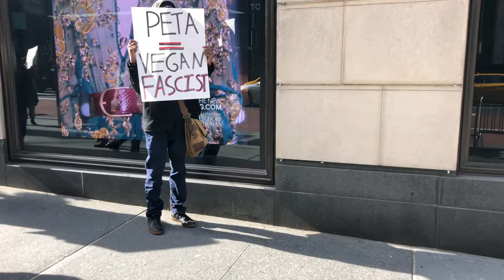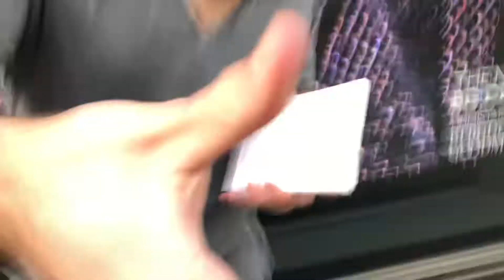Counter protesters brought the wrong signs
Consumerfreedom.com came to a CAAF Caring activists against fur,  protest with peta signs.